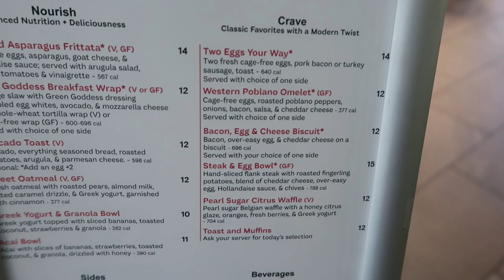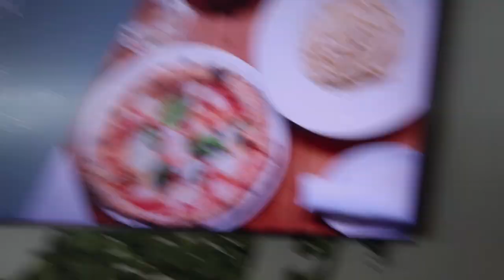Lost in Miami?!?/Celebrity Summit Day 1 Embarkation/Public Transport from MIA Airport to Cruise Port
Welcome to our Celebrity Summit cruise vlog series.  Today we make our way from the Miami Airport Transportation Station to the Miami Cruise port to get on the beautiful Celebrity Summit.  Getting there was a bit of drama but once we got to the cruise port it was smooth sailing! We watch sail away in the Sky Lounge and watch the ship turn all the way around.  We had so much fun this is going to have to be part 1 of a two part Embarkation video.